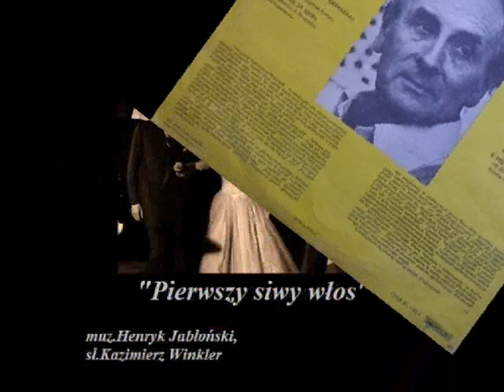Marta Mirska - Pierwszy siwy włos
Piosenka Marty Mirskiej - Pierwszy siwy włos (muz.Henryk Jabłoński, sł.Kazimierz Winkler) pochodzi z płyty "Tych lat nie odda nikt" - Kazimierz Winkler i jego piosenki wydanej przez wytwórnię Pronit – SX 1945 w 1983 r.

Kazimierz Winkler, właśc. Kazimierz Maria de Winkler pseudonim w czasie okupacji "Andrzej Augustowski", (ur. 23 listopada 1918 w Radomiu, zm. 5 lipca 2014 w Warszawie) – polski literat, poeta i rysownik.Był popularnym autorem tekstów piosenek w latach powojennych.

Marta Mirska (właśc.Alicja Nowak-Reiniger, ur. 12 lutego 1918 r. w Warszawie, zm. 15 listopada 1991 r.) – polska piosenkarka śpiewająca altem, popularna w latach 40. i 50. XX w.